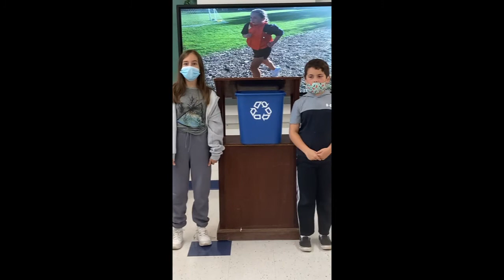CTKG 2021-22: Samantha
Samantha is a Connecticut 5th grader and a nominee in the Statewide Election to be the 2022 Connecticut's Kid Governor. Samantha's platform is focused on A Cleaner Connecticut.

Connecticut's Kid Governor® is an award-winning civics program created by The Connecticut Democracy Center at Connecticut's Old State House. To learn more, visit CT.KidGovernor.org or follow the program on Facebook, Instagram, Twitter, and YouTube (@CTKidGovernor).